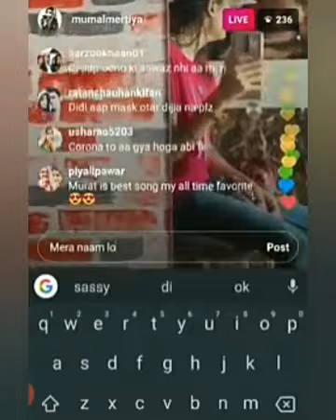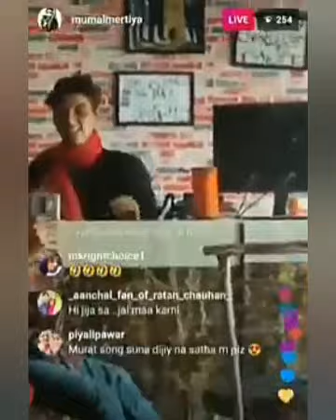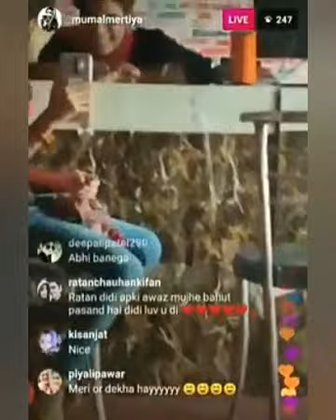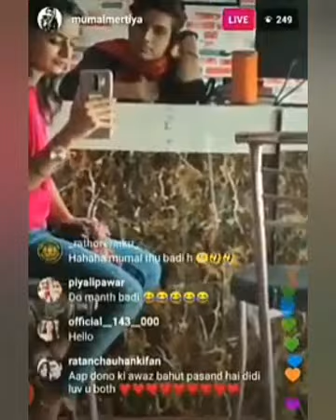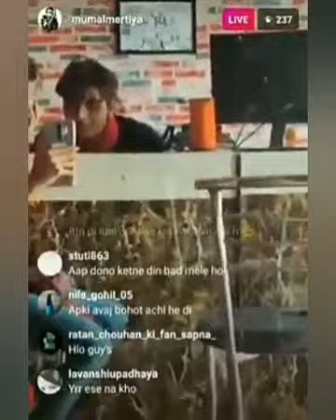Ratan chouhan and Mumal live video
Ratan chouhan live now
Your Queries-:
rata chouhan live,Ratan chouhan live video, ratan chouhan live today,ratan chauhan live on Monday, ratan chouhan live now

Ratan chouhan31
jatin saini15
stuti863